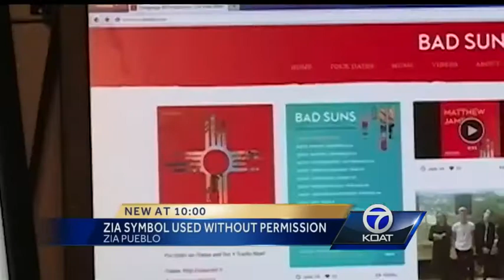Rock album featuring Zia may release without permission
A sacred symbol is being used as a rock band's album cover and the Zia Pueblo is upset.